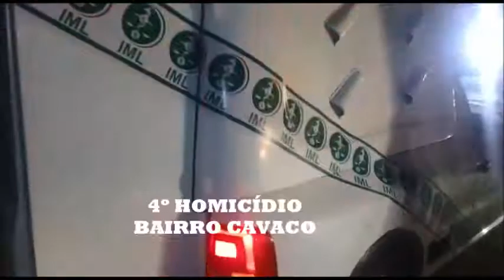Resumo dos sete homicídios de Arapiraca AL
OS HOMICÍDIOS OCORRERAM NO DIA 1º Á 06 DE JANEIRO DE 2019